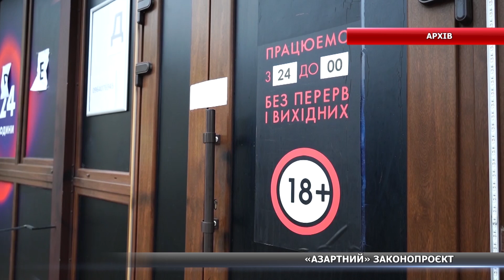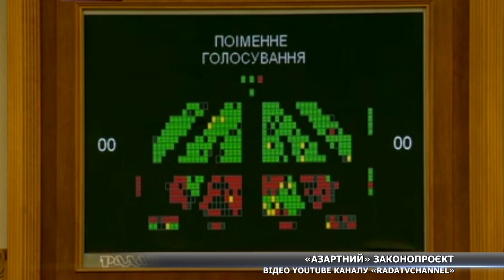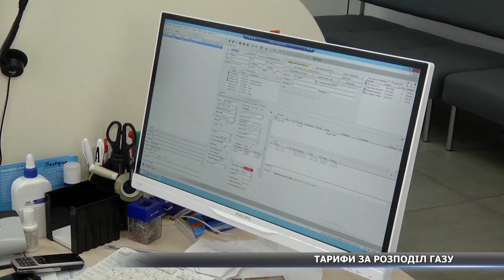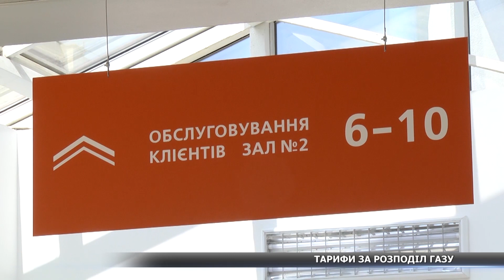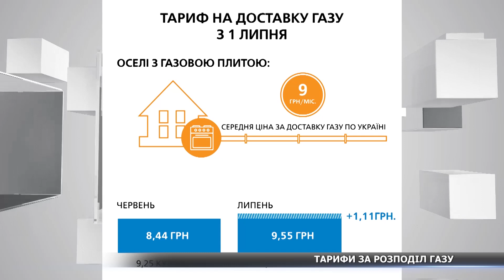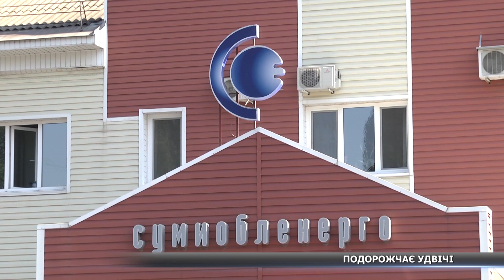Новини Сумщини, 14.07.2020 повний випуск. Головний випуск новин Сумщини